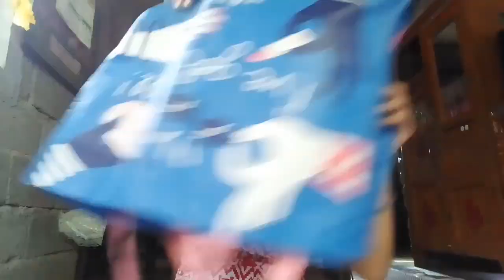Clothes, shoes etc. (Pasalubong Haul) / Charibel Castañeda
Hi guys, this is my first haul on my channel hope you like it and if you want more video like this just comment down below, please like and ahare this video and dont forget to subscribe in my channel.